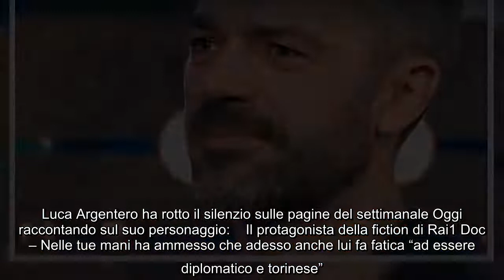Luca Argentero svela su Doc Nelle tue mani Il mio personaggio mi ha insegnato tanto Andrà in on